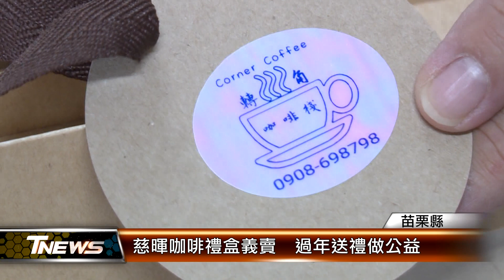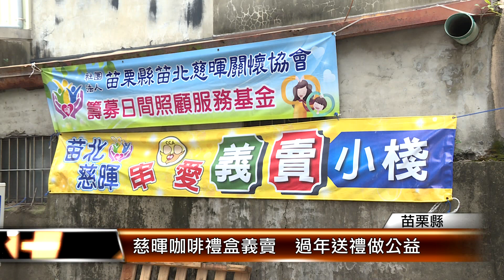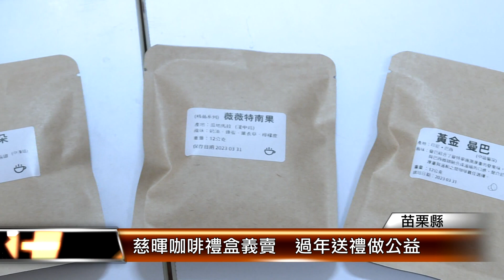慈暉咖啡禮盒義賣 過年送禮做公益│T-NEWS聯播網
給予身心障礙者更多資源服務，苗栗縣慈暉關懷協會在春節前夕，精選在地優質咖啡烘焙業者，推出咖啡禮盒義賣，號召愛喝咖啡民眾以及社會大眾響應支持，口味種類多元豐富，絕對是過年送禮首選。